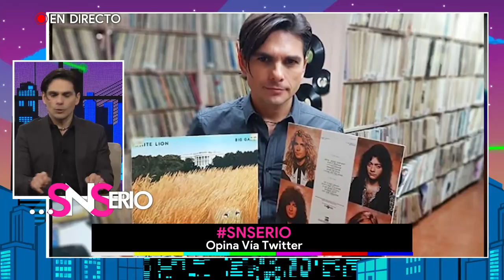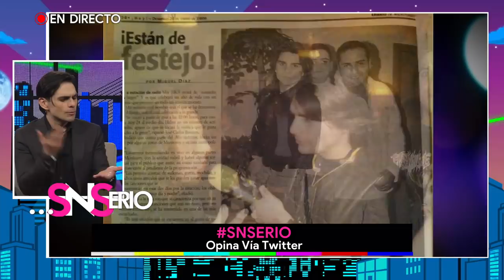El inicio de la carrera de Fer Nuñez | SNSerio